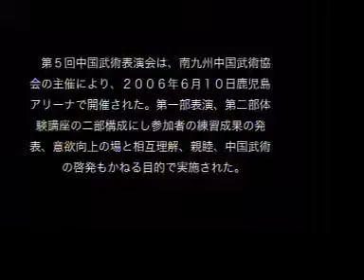第5回中国武術表演会 劈掛拳、太極拳、戴氏心意拳、八極拳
中国武術表演会DVD（送料込2000円）

祁県映海戴氏心意拳倶楽部掲示板】
日々の練功や戴氏心意拳、その他武術理論などを深く掘り下げています。

祁県映海戴氏心意拳倶楽部
本部　鹿児島県、支部　大阪、高知
祁県映海戴氏心意拳倶楽部、中国伝統武術研究会

【練功拳種】
戴氏心意拳、姜式八卦掌、尚氏形意拳、呉氏開門八極拳、陳式太極拳
【活動】
鹿児島本部
土日、対面練習
月水金土日　オンライン指導(zoomなど)
高知、大阪に支部があり、年２〜３回講習会を開く。（過去、東京、福岡でも開催していたが現在休止中）その他のところでも要望があれば講習会は開催できます。

【「戴氏心意六合拳技撃精要」】
本会発行「戴氏心意六合拳技撃精要」王映海監修、王喜成、袁天輝著、森本濠翻訳
は現在、絶版になっており、2025年ごろ再販予定。現在はデジタル版のみ本会から購入できます。詳細は要連絡

感想、問い合わせ、質問、見学、入会希望,オンライン指導希望、購入希望（書籍デジタル版、講習会DVD、その他資料）等ありましたら、コメントまたはメールにて連絡お願いします。

※ 「中国伝統武術研究会」は、戴氏心意拳、形意拳、太極拳、八卦掌を練拳する本会の総称、総括する団体名
　「祁県映海戴氏心意拳倶楽部」は、王映海伝戴氏心意拳を日本での発展を託され、王映海師父が命名された団体名